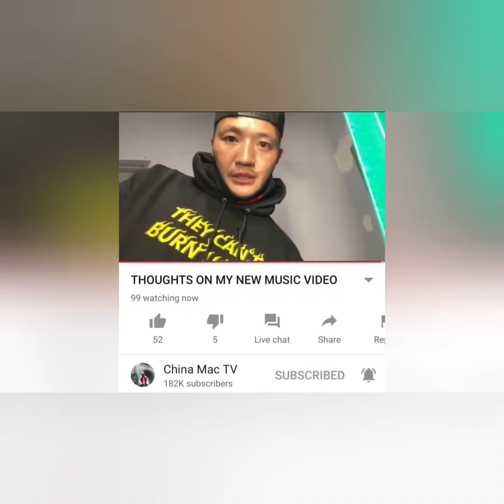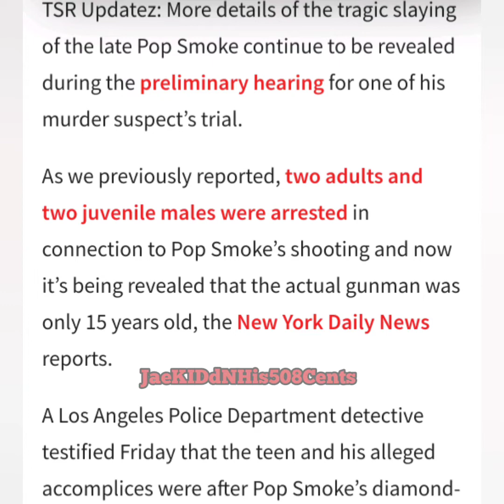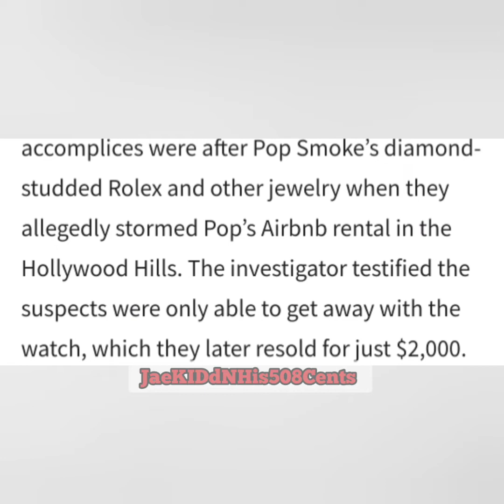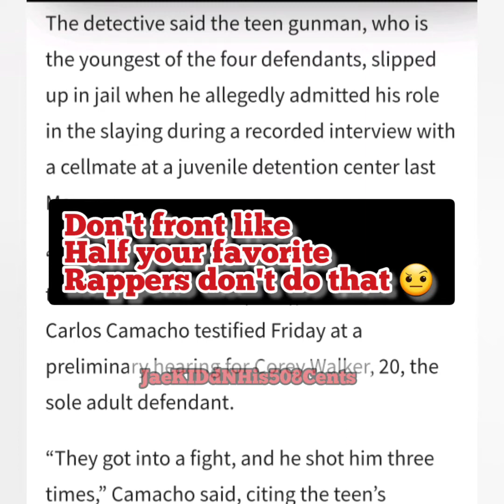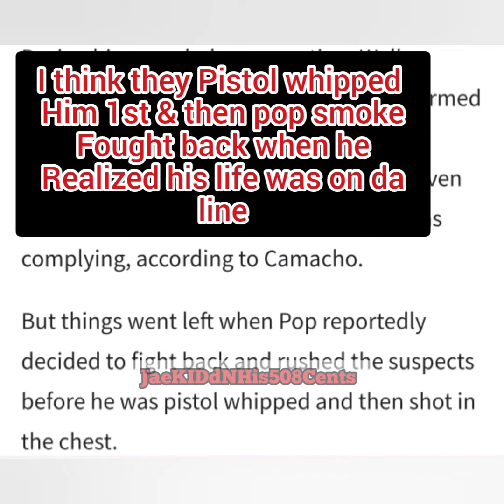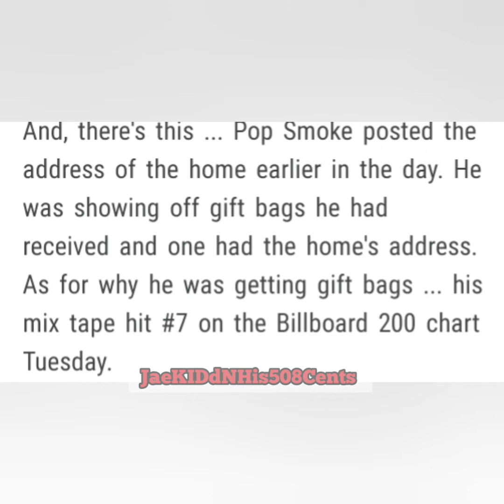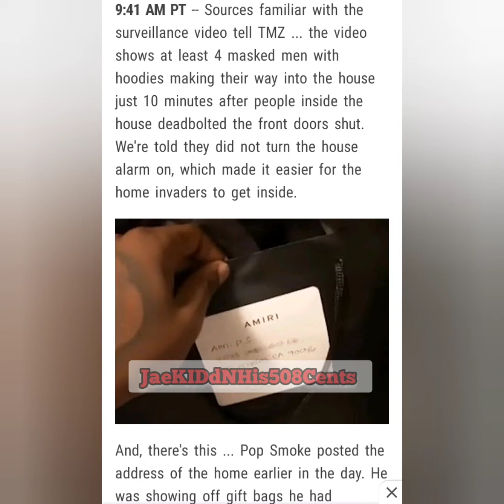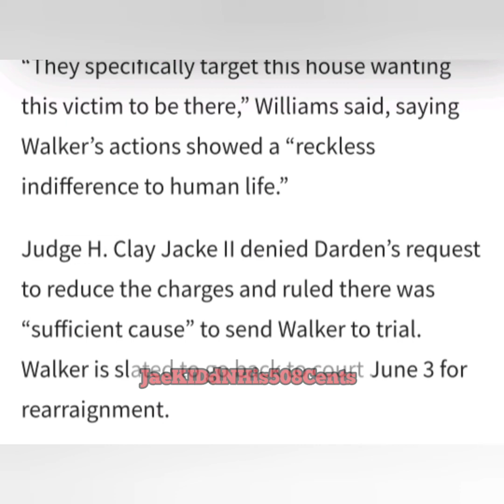Pop Smoke Back🚪By Some1 He Was Wit that🌙 Killers Caught Him Slipping Naked In The Shower!?!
so recently the pop smoke case has had some breaking news as the suspect just had court on Friday  an one of the suspects testified in court an recently those transcripts along with more information regarding pop smoke murder an what happened has now emerged so now more news has emerged that  the killers caught pop smoke in the show naked as he was complying all of a suddenly a fight breaks out an he was shot we go over those transcripts in this video breaking down the recent information just surfaced in regards to pop smoke being killed while giving our thoughts on the situation an if pop smoke was set up by someone he was with the night he died!
RIP POP SMOKE
This Channel is Covered under the  Copyright Disclaimer under section 107 of the Copyright Act of 1976, allowance is made for “fair use” for purposes such as criticism, comment, news reporting, teaching, scholarship, education and research.